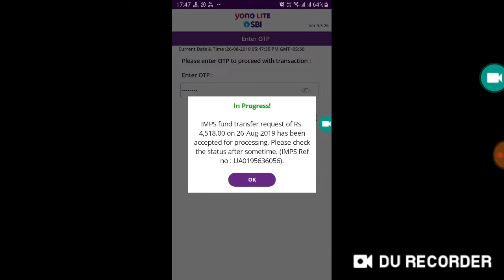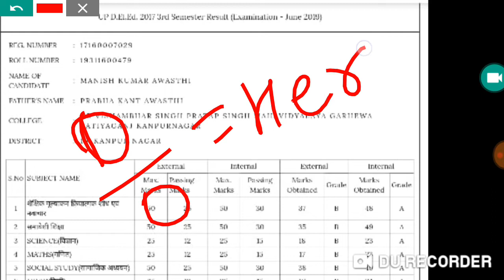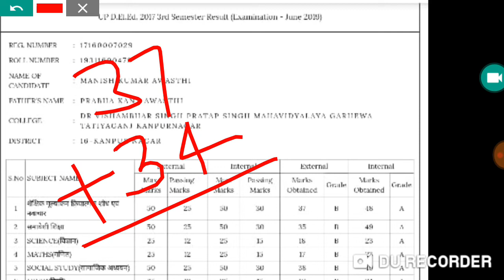डी एल एड द्वितीय सेमेस्टर का रिजल्ट आ गया/डी एल एड रिजल्ट 2017#D.el.edresults#results